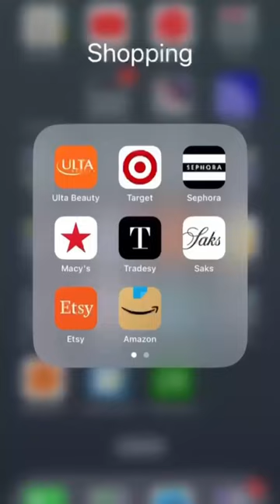Amazon Bathroom Counter Decor Ideas For Small Bathrooms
🌟 PRODUCTS MENTIONED
Ceramic Vanity Tray
Aesop Hand & Lotion Set
Organic Cotton Ribbed Towels
Acrylic Towel Holder